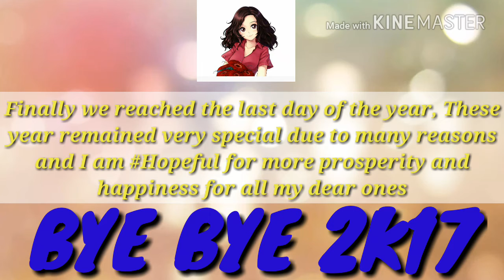2k17😍Year Ending Wishes for my Dear SUBSCRIBER'S/Glam Indian Girl/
Hey, Glam Indian Girl fan
😊Please click 🔔bell icon to see my future post

😊COPYRIGHT:ALL THE CONTENT OF THIS CHANNEL IS MADE BY CHANNEL OWNER KUHELI (GLAMINDIANGIRL)DO NOT COPY OR USE ANY CONTENT (PAID OR UNPAID). WITHOUT PERMISSION,